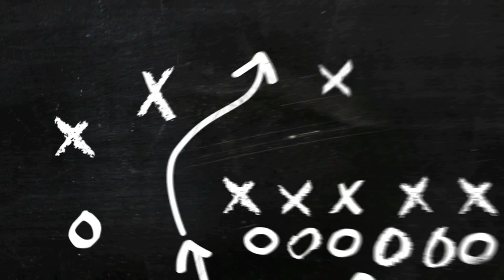5 minute abs water bottle home workout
We are doing abs today. 5 exercises 20 sec work, 10 sec rest for 2 round. Fill your bottle and enjoy.